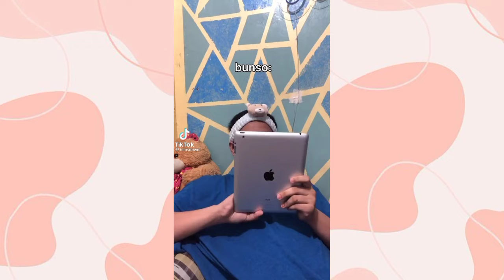funny Hans dowel tiktok